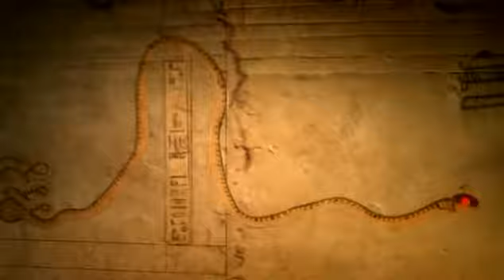National Geographic Egyptian secrets of the after life_to_AVI_clip7.avi